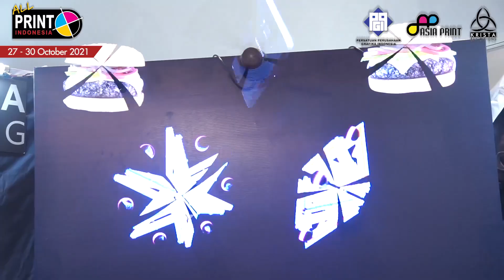Krista Exhibitions - ALLPRINT Indonesia 2021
Welcome to ALLPRINT INDONESIA 2021
Krista Exhibitions proudly present

ALLPRINT EXPO 2021. The 23rd International Exhibition on Total Solution for Printing Technology, Equipment, Supplies and Machinery Supplies

ALLPRINT EXPO will be held on, 27-30 October 2021, JIExpo - Kemayoran Indonesia.